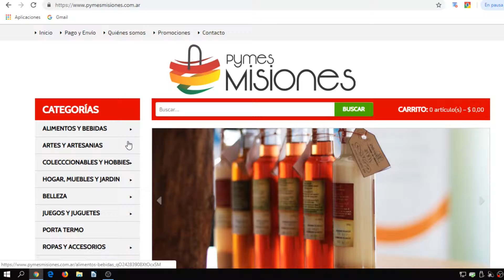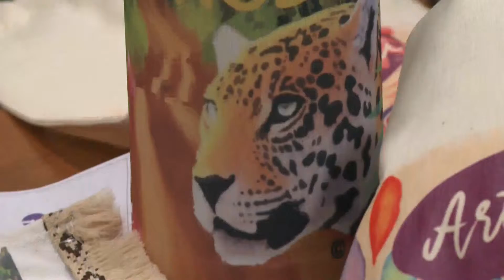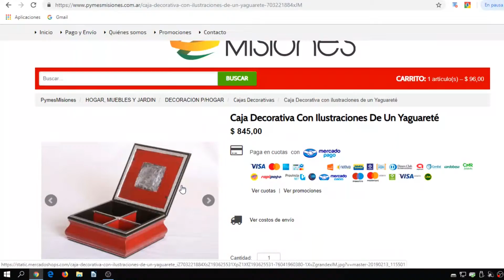Industria misionera: 205 emprendedores vendieron en el 2018 por más de un millón de pesos